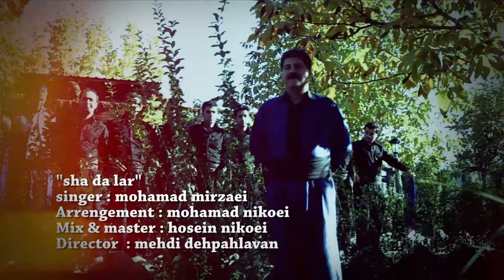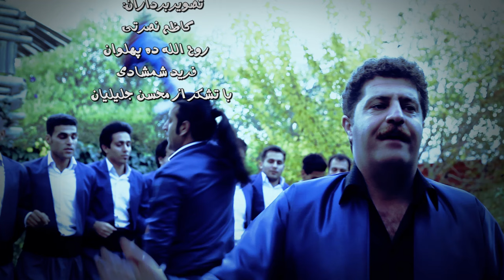Mohamad Mirzaei - Sha Da Lar [Official VideoClip]